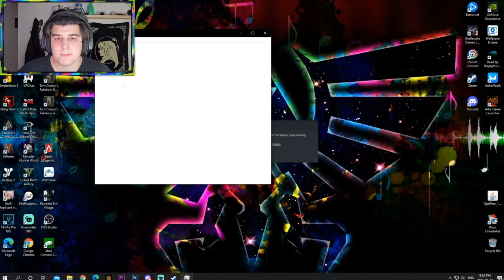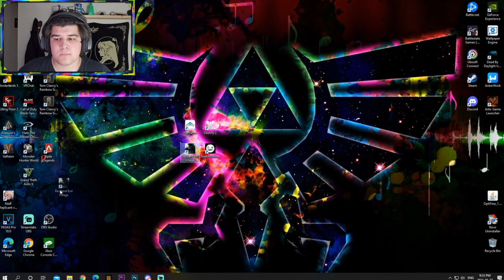Resident Evil Village: The big crash (Part 8)